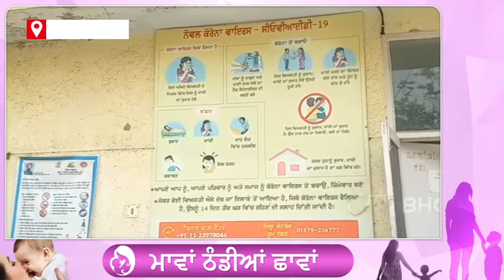ਮਦਰਜ਼ ਡੇਅ ਸਪੈਸ਼ਲ:ਬਖੂਬੀ ਆਪਣਾ ਫਰਜ਼ ਨਿਭਾਅ ਰਹੀਆਂ ਨੇ ਕੋਰੋਨਾ ਵਾਰੀਅਰ ਮਾਵਾਂ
9 ਮਈ ਨੂੰ ਦੁਨੀਆ ਭਰ ਵਿੱਚ ਮਦਰਜ਼ ਡੇਅ ਮਨਾਇਆ ਜਾ ਰਿਹਾ ਹੈ, ਪਰ ਇਹ ਮਦਰਜ਼ ਡੇਅ ਉਨ੍ਹਾਂ ਮਹਿਲਾਵਾਂ ਲਈ ਵੀ ਬੇਹਦ ਖ਼ਾਸ ਹੈ ਜੋ ਪਿਛਲੇ ਇੱਕ ਸਾਲ ਤੋਂ ਕੋਰੋਨਾ ਮਹਾਂਮਾਰੀ ਵਿਚਾਲੇ ਫਰੰਟ ਲਾਈਨ 'ਤੇ ਕੰਮ ਕਰ ਰਹੀਆਂ ਹਨ। ਜਿਥੇ ਇਹ ਮਹਿਲਾਵਾਂ ਸਿਹਤ ਵਿਭਾਗ,ਪੁਲਿਸ ਮਹਿਕਮੇ ਜਾਂ ਹੋਰਨਾਂ ਵਿਭਾਗਾਂ ਵਿੱਚ ਬਤੌਰ ਕੋਰੋਨਾ ਵਾਰੀਅਰ ਆਪਣੀਆਂ ਸੇਵਾਵਾਂ ਦੇ ਰਹੀਆਂ ਹਨ, ਉਥੇ ਹੀ ਦੂਜੇ ਪਾਸੇ ਉਹ ਘਰ 'ਚ ਮਾਂ ਹੋਣ ਦਾ ਫਰਜ਼ ਵੀ ਬਖੂਬੀ ਨਿਭਾਅ ਰਹੀਆਂ ਹਨ।ਮਦਰਜ਼ ਡੇਅ ਦੇ ਮੌਕੇ ਤੇ ਈਟੀਵੀ ਭਾਰਤ ਇਨ੍ਹਾਂ ਦਲੇਰ ਮਾਵਾਂ ਨੂੰ ਸਲਾਮ ਕਰਦਾ ਹੈ।